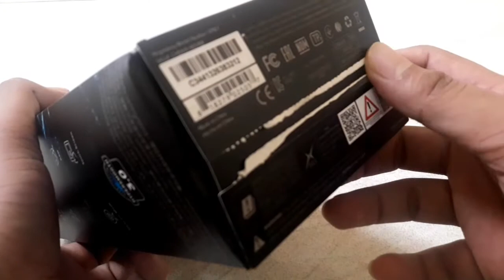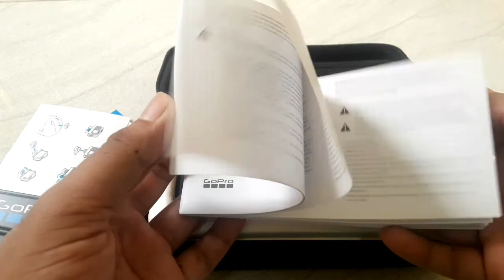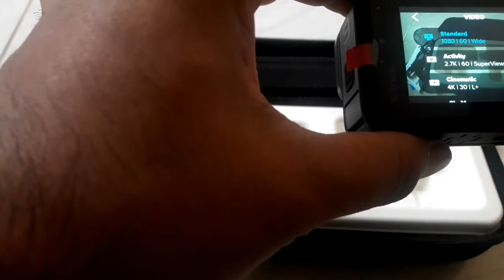GoPro hero 9 black unboxing & setup | NRK